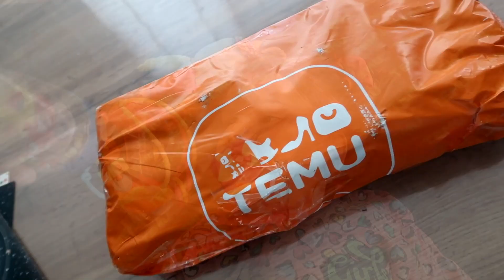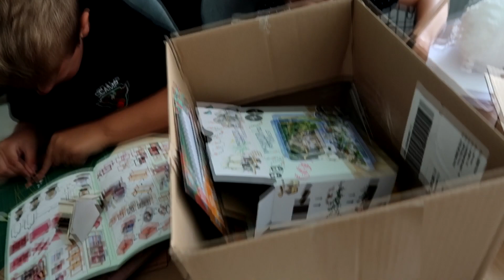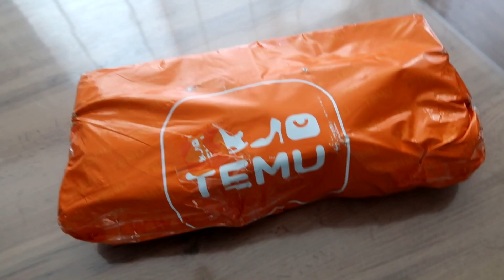KAPPER, YUKI EET NIET EN TEVEEL HOBBY'S WEER!! WEEKVLOG 16 2023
Ik ben Janneke, nu 49 jaar en ik maak verschillende soorten video's op dit kanaal! Ik ben moeder van Daniëlla (28 jaar) Steven (26 jaar) en Michella (22 jaar). Daniëlla en Michella wonen niet meer thuis, maar Daniëlla eet iedere week op maandag mee en komt regelmatig even langs. Sinds oktober 2020 woont ook mijn nichtje Rowena doordeweeks bij ons, zij is 16 jaar!

Upload Schema:
Maandag: Dagvlog
Dinsdag: Dagvlog
Woensdag: Dagvlog
Vrijdag: Dagvlog
Zaterdag: Shoplog
Zondag: Boek review of Dagvlog